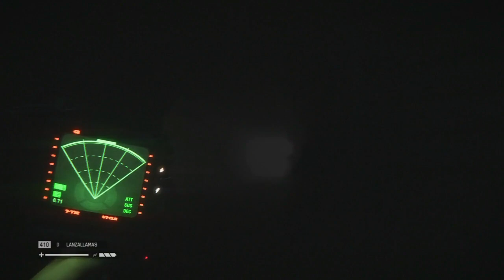Alien Isolation Parte 24 XBOX Horror Supervivencia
SEGA, The Creative Assembly y 20th Century Fox nos traen este videojuego de Horror-Supervivencia donde tendremos que vivir el miedo y el suspenso a través de la ingeniera Amanda Ripley. Sí, Ripley, hija de la legendaria Ellen Ripley (desaparecida desde hace 15 años dentro de la historia de esta trama). Acompaña en el espacio a nuestra heroica oficial a salvar su vida enfrentándose a humanos malvados, androides asesinos y lo que no podía faltar, un xenomorfo suelto en la oscuridad con un arsenal de instintos y ventajas evolutivas enfocadas para cazar y matar.

¡Que disfruten esta entrega!